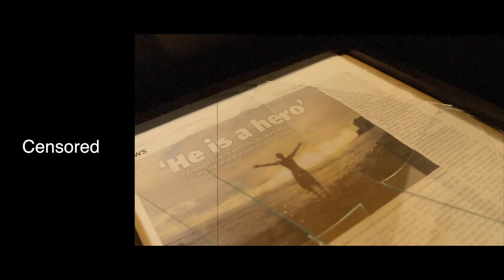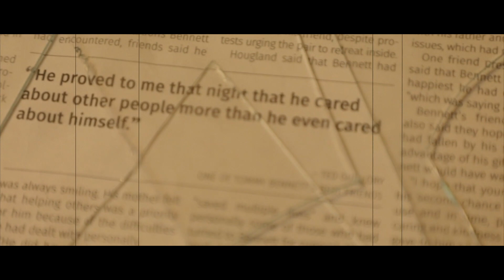Long Live Tommy (Music Video) - Ted the Poet **CENSORED** REUP [TRIGGER WARNING: SUICIDE]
Directed by: Anthony DiBartolo @AntDiBartolo
Edited by: Anthony DiBartolo and Ted the Poet @TedThePoet